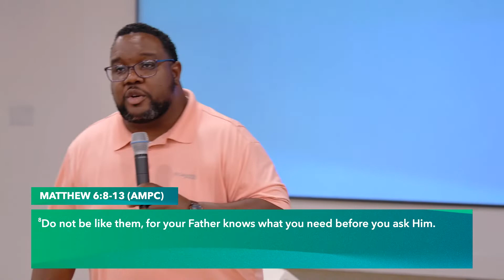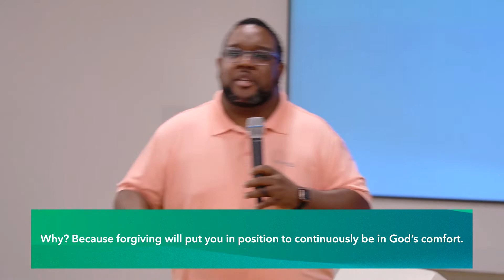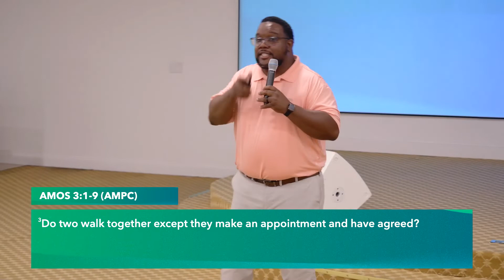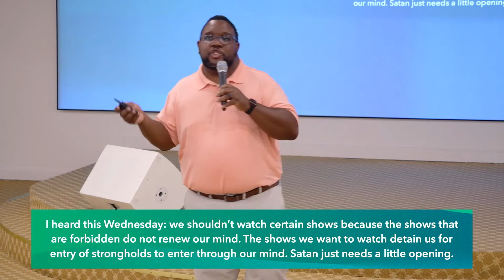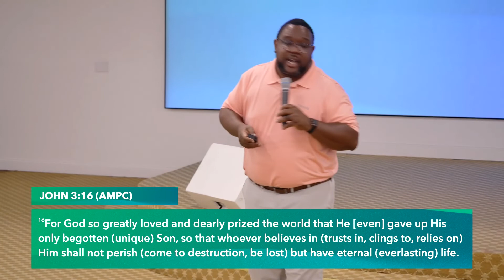How Forgiveness Brings Peace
Thanks for joining us at The Feast of the Lord. To learn how to discover your purpose, or to find out more about our church, visit us